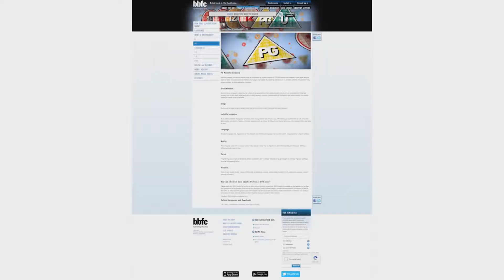The Unusual Suspect Finds Out Raiders Of The Lost Ark Is Rated PG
My favorite scene from The Unusual Suspect's review of Raiders Of The Lost Ark!
NOTE: This video is not stealing! It's showing my favourite scene from this review!